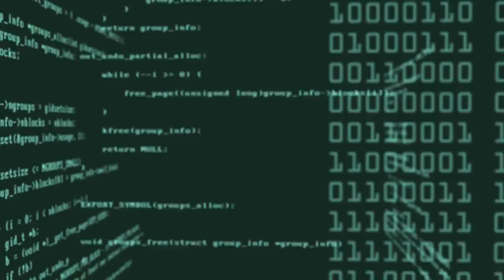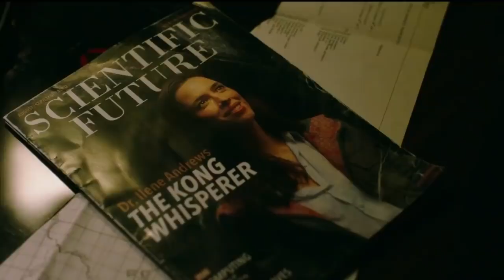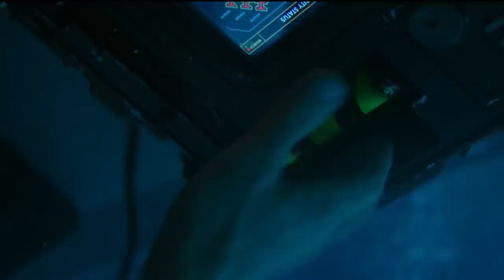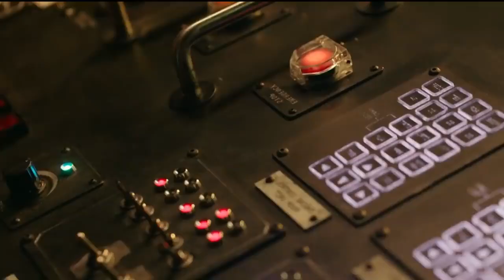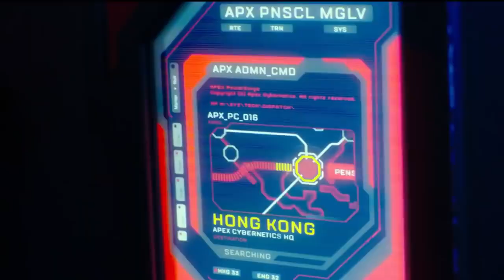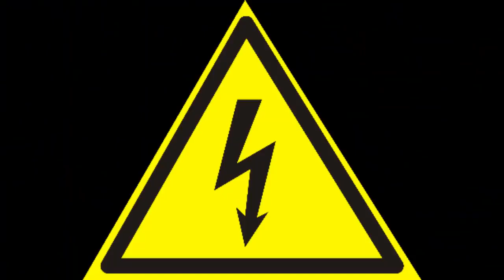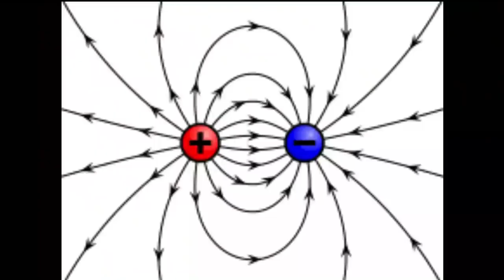Godzilla vs Kong (2021) Thriller movie explained in Hindi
Godzilla vs Kong (2021) Thriller movie explained in Hindi Urdu. The American Action Thriller film “Godzilla versus Kong: One will fall” story summarized with a complete ending in हिन्दी explanation. The plot revolves around two monster titans who have been known enemies for decades. The first giant is King Kong, who resides in a secure and concealed technological tomb. This enormous ape adores a young orphan girl and accepts everything she says. Numerous people protect Kong, and the military also takes care of this gorilla. However, they have no information regarding the location of the marine creature Godzilla. Just when the island appeared to be secure and tranquil, tragedy struck. Suddenly, Godzilla, famously known as Gojira, loomed on the horizon, wreaking havoc on the city and unleashing widespread devastation. As the people flee in terror, it becomes clear that the only creature capable of standing up to this enraged beast is Kong. Without hesitation, Kong charges into battle, ready to face Godzilla in a fight to the death. The two titans engage in a fierce and brutal battle, each demonstrating their incredible strength as they fight for the right to be king. The ground shakes and the skies roar as they clash, their roars echoing across the land.

However, a significant problem emerges when a scientist's investigations into intelligence lead to the development of Mechagodzilla, a perilous mechanical creature. This formidable adversary wields powers like atomic breath, surpassing even the might of our colossal heroes. Godzilla and Kong take on Mechagodzilla, facing substantial challenges before ultimately triumphing over him. The clash among these Titan Monsters is incredibly thrilling. It's a movie worth watching because here Two titans clash, but a mechanical monster threatens them all.

Godzilla vs. Kong is a 2021 American film directed by Adam Wingard. (Full Thriller Movie Explained in Hindi). I would say that this sequel is also one of the best films of its universe and Its unexpected ending makes us all happy. This film satisfies the super monster fan with an interesting story and destructive thrills through the movie. For example we also see Ape and lizard go toe-to-toe, but one will fall. Basically, this is the fourth film of this series, and I'm pleased with the visual experience of this film because it looks like everything is happening in real life. It is entertaining as well as frightening to watch.

Credits:
Images and footage Source: Toho and Warners
Director: Adam Wingard
Screenplay or written by: Eric Pearson and Terry Rossio

The content on this channel, Random Movies Explained Hindi or English, is for educational and entertainment purposes only.